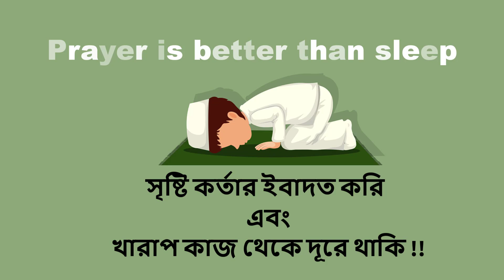Dipu Moni live | Shikkha Protisthan kobe khulbe 2021 | School College kobe khulbe 2021| Shovon study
Dipu Moni live,Shikkha Protisthan kobe khulbe 2021,school kobe khulbe,শিক্ষা প্রতিষ্ঠান কবে খুলবে,শিক্ষাপ্রতিষ্ঠান কবে,school college kobe khulbe somoy tv,school college kobe khulbe,স্কুল কলেজ কবে খুলবে,স্কুল কলেজ কবে খোলা হবে আজকের খবর,hsc exam,shikkha protisthan bondho update